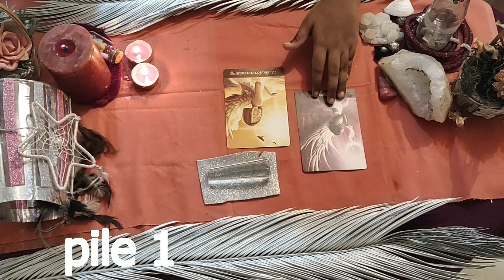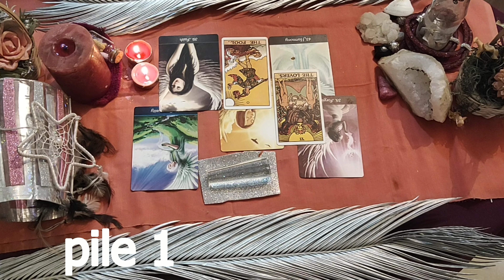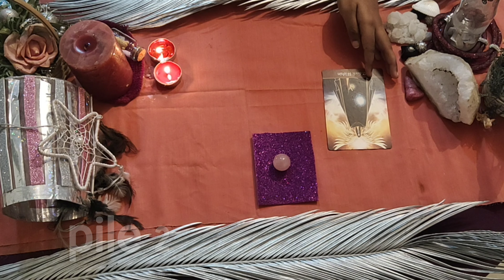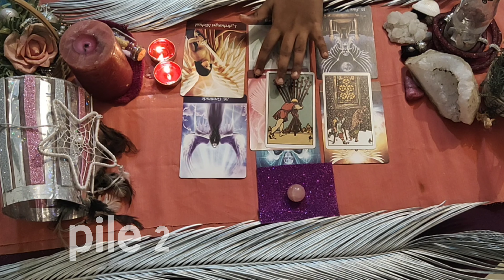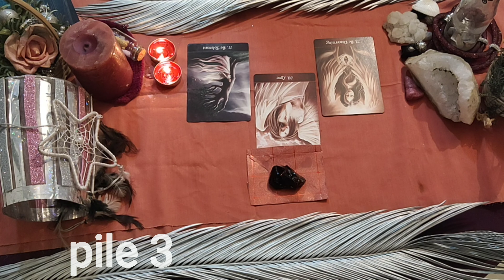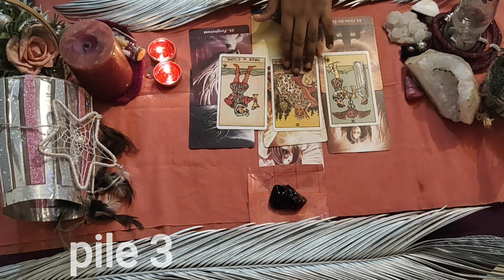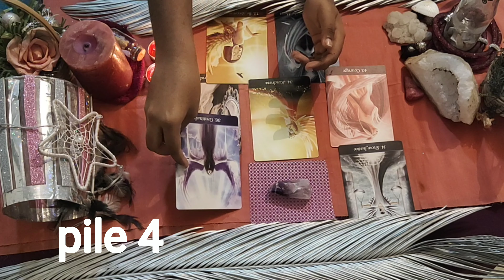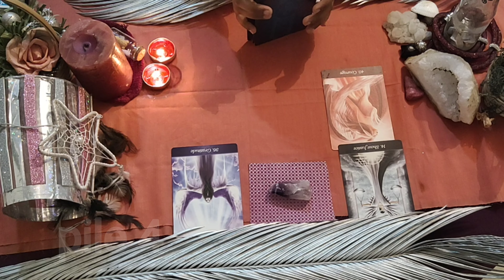❤️ Pick a card ❤️ ✨what do they find most ATTRACTIVE about you?.!!!!✨( TIME LESS)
Hi everybody! welcome back ! today's reading were going to find out what they love about you

USE EARPHONES FOR BETTER EXPERIENCE SORRY.

✨TIME STAMPS✨

The crystals I am using for this reading are
✨CLEAR QUARTZ (pile 1)--- 1:33
✨ROSE QUARTZ(pile 2)---14:48
✨BLACK OBSIDIAN (pile 3)---26:17
✨ AMETHYST (pile 4)--- 36:50

IF YOU WANT A PERSONAL LOVE READING OR ANY QUESTIONS ABOUT YOUR LIFE SPIRITUALLY OR PHYSICALLY CONTACT

IF YOU ARE INTERESTED AND HAVE TIME...READ ABOUT THE CRYSTALS. ❤️

💎CLEAR QUARTZ--- clear quartz,also known as Crystal rock,is the second most abundant mineral in the Earth's Continental crust.Since it is found throughout the world it makes it the “universe crystal" and thus acts to connect us all in a powerful energetic bond.Clear Quartz contains the essence of white light and guides you towards a state of optimism and harmony.Use Clear Quartz to bring energy and power to your current life focus. it's balancing properties enable you to attune to your encouragement and find balance both within and around you .I will soon make a video on this crystal❤️
.it's healing properties
it's magical properties
it's spiritual properties and also
how to use it for every zodiac sign

💎ROSE QUARTZ The myth tells us that Aphrodite's blood split onto white quartz,turned it pink and create a crystal full of the goddess's loving energy.Rose Quartz has always been a favoured crystal for love. it brings an energy that is gentle, nurturing and ever flowing.it encourages you to open your heart and become a goddess of love or God of love , showering all those around you with affection and care. Rose Quartz is also a crystal of beauty,for as it awakens your heart, allows your true essence to shine brightly for all to admire .it is a stone of love , romance,self forgiveness,and self healing .
.I will soon make a video on this crystal❤️
.it's healing properties
it's magical properties

💎BLACK OBSIDIAN Black obsidian is born through an explosive and fiery eruption of a volcano,where with great power from deep within the earth, hot lava spews to the surface and quickly cools to form this natural black glass .Black obsidian stimulates personal growth on all levels by helping you find personal power forth within, and like a volcano bring that power forth to create transformation and a fertile future. You can use it for protection, guarding you against aggression and abuse, as well as utilising it's sharp edges to ritually slice away hindering bonds or attachments
it's healing properties
it's magical properties
it's spiritual properties and most of all
how to use it every zodiac sign

💎 AMETHYST Amethyst is often a crystal that comes into your life early along the spiritual path.it seems to appear at that point when you start to realise there is more to life than simply trying to keep up with everyone else in that rat-race. Amethyst encourages you to slow down ,pause and to consider what else life has to offer .it teaches you that wisdom comes when we cease talking, fall silent and listen. Amethyst helps you discover what truly makes you feel fulfilled .it guides you in overcoming unhealthy addictions or obsessions that steer you astray
❤️I will soon make a video on this amazing crystal
it's healing properties
it's magical properties
it's spiritual properties
it's physical or general properties
and most of all
how to use it for each zodiac sign

I have to just tell you one more thing
please remember these readings are meant to be fun .You can always change your path .These readings are meant as entertainment.please use your own judgement when making decisions have fun with it and enjoy.

THANK YOU ALL SO MUCH AGAIN FOR YOUR SUPPORT. ❤️